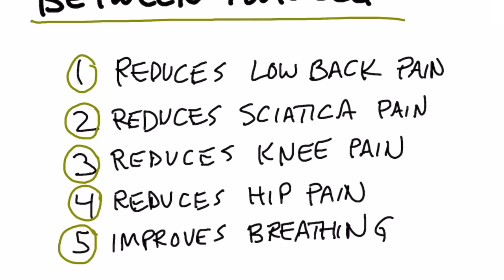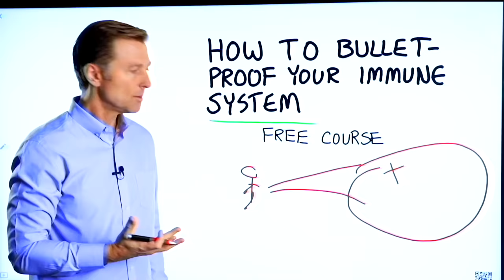Why Sleep With a Pillow Between Your Legs?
Could something as simple as going to sleep with a pillow between your legs have benefits? Check this out!

Timestamps
0:00 Should you sleep with a pillow between your legs?
0:10 Benefits of sleeping with a pillow between your legs
2:08 Bulletproof your immune system *free course!

Today we’re going to talk about why you should sleep with a pillow between your legs. A pillow that is flatter and is not too big or too small may work well. You want a pillow that will raise up the knee just enough so that the spine is level.

Potential benefits of sleeping with a pillow between your legs:
1. Reduce or prevent low back pain
2. Reduce sciatica pain
3. Reduce knee pain
4. Reduce hip pain
5. Improve breathing

You may want to try going to sleep with a pillow between your legs.